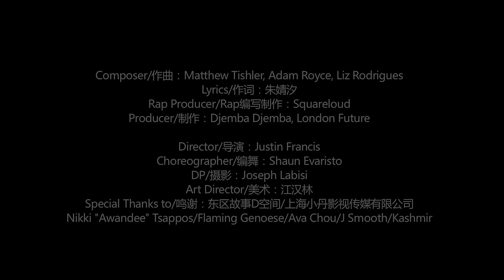LuHan鹿晗《That GoodGood》MV简体版